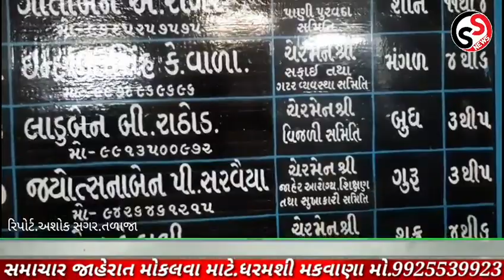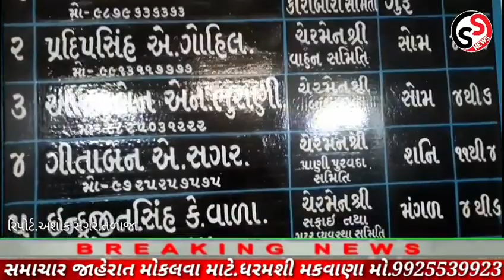Talaja.તળાજા ના ભદ્રાવળ ગામે પોલીસે કરી રેડ શા માટે?માયાભાઈ આહીરનો શુ હતો કાર્યક્રમ?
સમ્રાટ સમાચાર ચેનલ સબ્સ્ક્રાઇબ